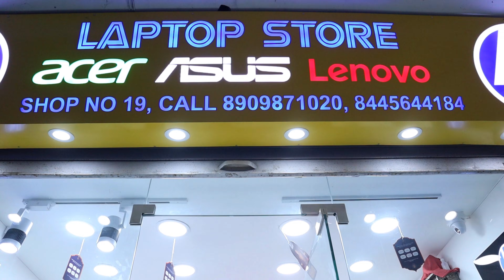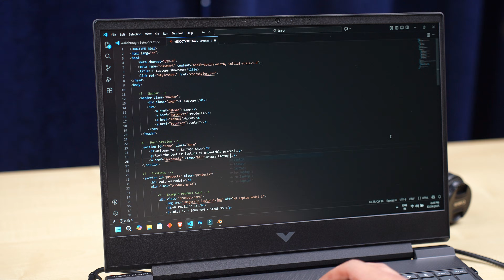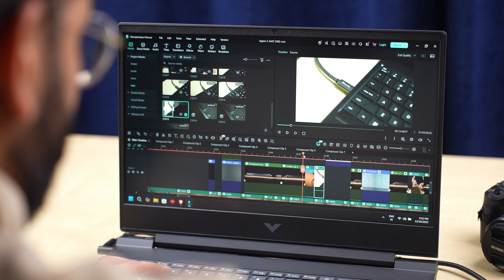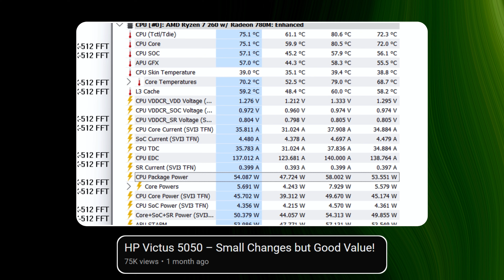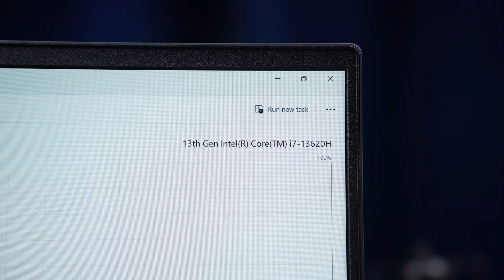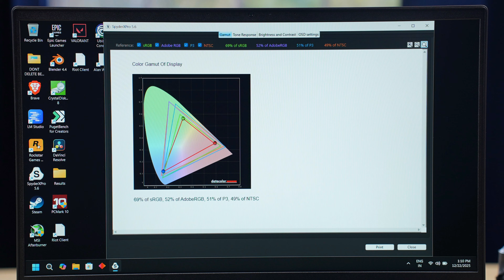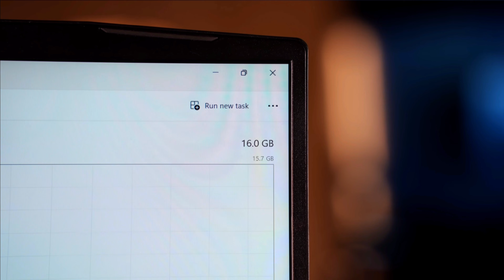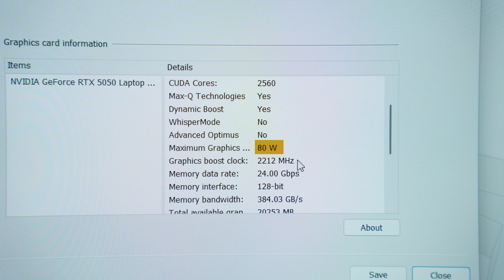Which HP Victus Should You Actually Buy Under Rs. 1 Lakh? Intel Core i7 13620H RTX 5050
00:00 Intro
00:49 For Dehradun/Uttarakhand Users
01:10 Specifications
02:36 Performance & Benchmarks
05:36 Game Test
10:03 Battery
10:35 Acer Nitro V15 vs HP Victus
11:13 ASUS TUF Vs HP VICTUS
12:02 MSI Katana VS HP VICTUS
12:55 Asus V16 vs HP Victus
13:23 LOQ vs HP Victus
15:05 Conclusion

⚡️Laptop Store

SHOP NO. 19,UPPER GROUND FLOOR,CAPRI TRADE CENTER,CONNAUGHT PLACE,CHAKRATA ROAD,DEHRADUN,UTTRAKHAND,248001